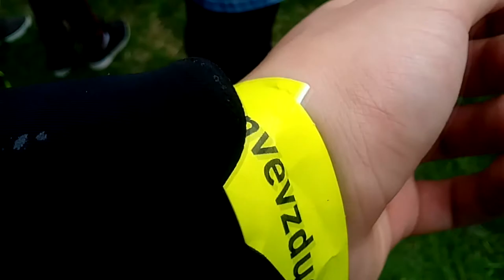Letecký den - Plasy /sestřih :D - Vlog #75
sociální sítě :
ČUSTE